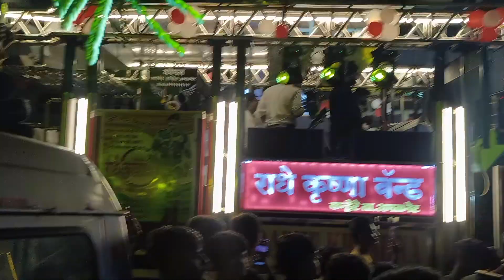Loni Cha Maharaja RN Sena Aagman Aarti 2023